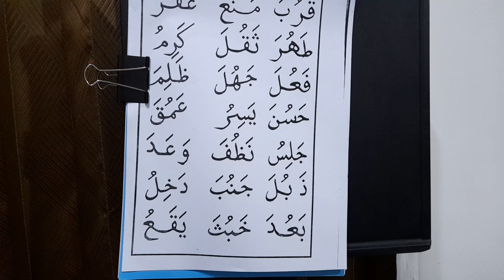cara cepat baca quran,wa ada